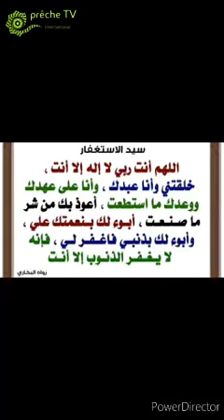LE MAÎTRE DES PARDONS دكتور أبوبكر جابو حفظه اللّه ورعاه العنوان: سيد الإستغفار